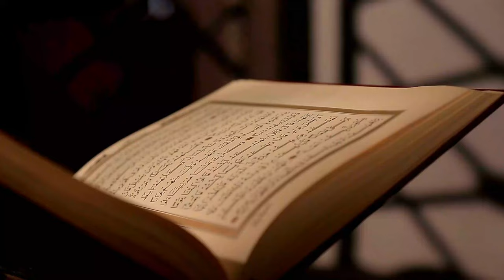بودكسات لمدينة فاس القديمة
فاس هي مدينة تاريخية في المغرب ، تقع في شمال البلاد ، على بعد 180 كيلومترًا شرق الرباط. غالبًا ما تعتبر العاصمة الثقافية والروحية للمغرب.

تعد مدينة فاس واحدة من أكبر مناطق المشاة في العالم وهي أحد مواقع التراث العالمي لليونسكو منذ عام 1981. هذه المدينة ، التي يعود تاريخها إلى القرن التاسع ، هي متاهة من الشوارع الضيقة ، موطن الأسواق (الأسواق) ، المساجد والمدارس القرآنية والقصور والحدائق.

تشمل المعالم الرئيسية لفاس مسجد القرويين ، أحد أقدم الجامعات في العالم ، ومسجد الأندلس ، وبوابة باب بوجلود ، ونافورة النجارين ، والقصر الملكي بفاس الجديد ، وضريح مولاي إدريس الثاني والمشهور. مدبغة الشوارة.

تشتهر فاس أيضًا بفن الطهي ، بما في ذلك البسطيلة ، طبق فطيرة محشو باللحم واللوز ، والطاجين ، وهو يخنة تقدم في طبق من الطين. أخيرًا ، تشتهر المدينة بصناعاتها اليدوية ، ولا سيما صناعة الفخار والسلع الجلدية والسجاد والتطريز.